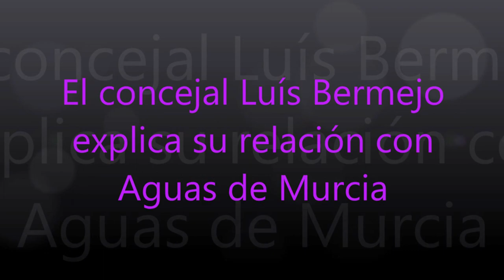El concejal Luis Bermejo explica su relación con Aguas de Murcia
15/03/2017
Murcia
Está pasando...